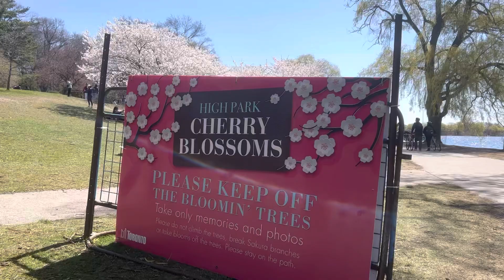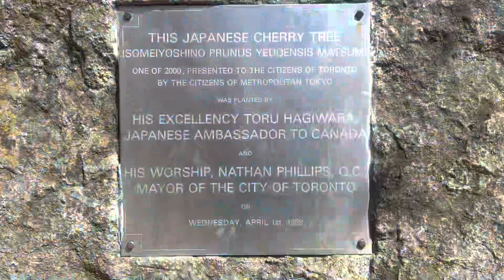Canada - High Park Cherry Blossoms 2023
High Park Cherry Blossoms on April 2023